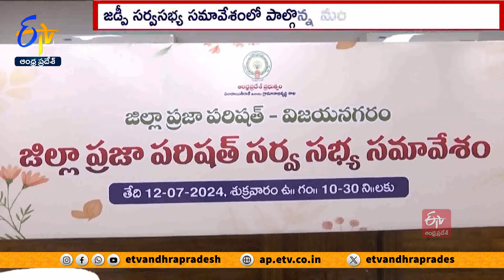విజయనగరం అభివృద్ధికి కృషి చేద్దాం | Leader Should Work For Vizianagaram Development | Ministers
పార్టీలకు అతీతంగా ఉమ్మడి విజయనగరం జిల్లా అభివృద్ధికి కలిసికట్టుగా కృషి చేద్దామని... మంత్రులు సంధ్యారాణి, కొండపల్లి శ్రీనివాస్ పిలుపునిచ్చారు. విజయనగరం, పార్వతీపురం మన్యం జిల్లా పరిషత్ ఛైర్మన్ శ్రీనివాసరావు అధ్యక్షతన జడ్పీ సర్వసభ్య సమావేశం జరిగింది. సమావేశంలో మంత్రులు సంధ్యారాణి, కొండపల్లి శ్రీనివాస్ తో పాటు. M.L.A.లు లోకం మాధవి, అదితి గజపతిరాజు, విజయచంద్ర, జగదీశ్వరీ, M.P.లు కలిశెట్టి అప్పలనాయుడు, తనూజ రాణి పాల్గొన్నారు. సమావేశంలో వ్యవసాయం, విద్య, వైద్యం, నీటిపారుదల శాఖపై ప్రధానంగా చర్చ జరిగింది. వైకాపా ప్రభుత్వ నిర్వాకం వల్ల నీటిపారుదల రంగం నిర్లక్ష్యానికి గురైందని మంత్రులు మండిపడ్డారు.